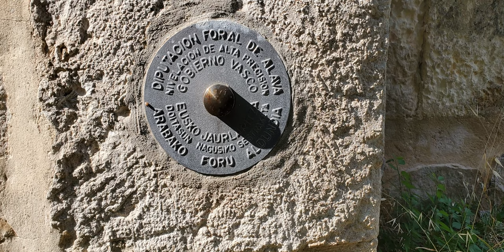Ermita románica de San Juan | Cárcamo | Álava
Os muestro la ermita románica de San Juan en Cárcamo (Álava) del siglo XII